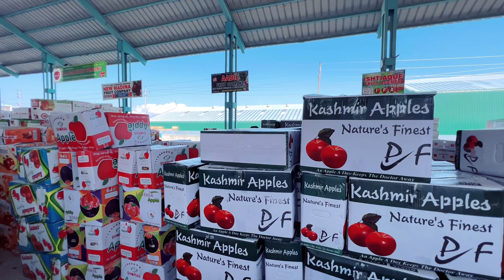Save Kashmir Apple Industry 😭? - Itna Zulm mat kro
Apple Industry of Kashmir is Regarded as Backbone of Its Economy,But during last few years There is large dip in rates of Kashmiri Apples due to which growers, traders and transporters associated with it are facing lots of problems. This Decrease in rates is mainly due to highway closure and also these fruit laden trucks are not allowed to ply swiftly on highway due to which the load they are carrying loses its quality.These perishable items need to reach the destination on scheduled time ,that is only who a local grower, trader and Transporter gets Good value.